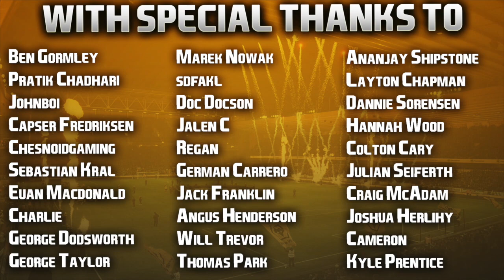FIFA 21 | Realistic Career Mode | #10 | FA Cup Semi Final v Liverpool